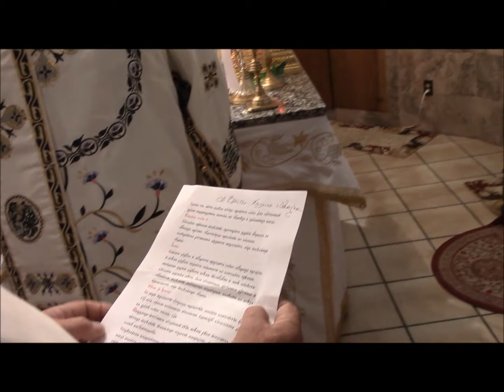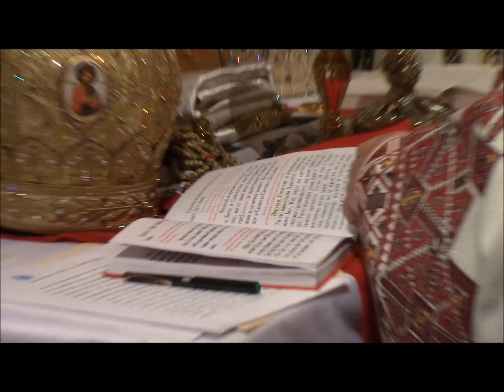St. Peter and Paul Macedonian Orthodox Cathedral 50t Anniversary Sluzba HD 7 14 2013 Crown Point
SUNDAY SLUZBA ST. PETER & PAUL MACEDONIAN ORTHODOX CATHEDRAL 2013 .HD.HIGH QUALITY ... 50TH ANNIVERSARY Crown Point